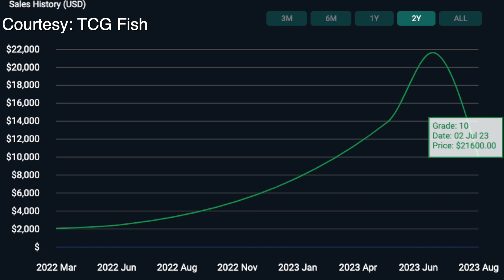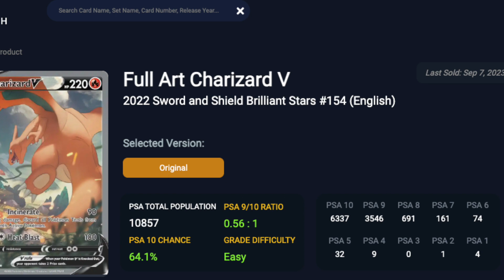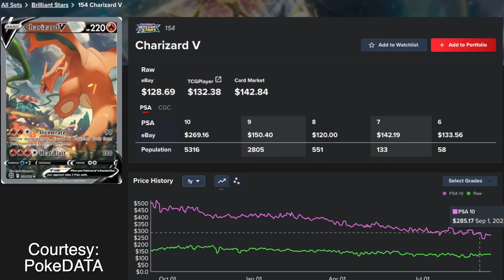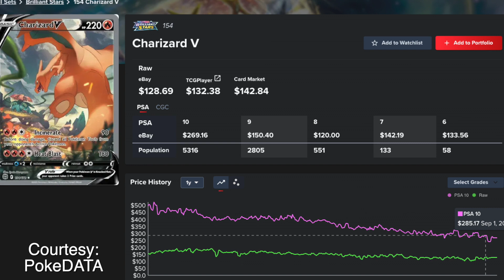Why The Pokémon Card Market Is Crashing | The Market Shuffle #4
In recent years, the Pokémon card investment market has seen a surge in popularity and prices, with some rare cards selling for thousands of dollars. However, with the current economic climate and the ongoing boom that carried over from 2020, many investors are wondering if the market is crashing. Stores are letting boxes go for less than they bought them for currently.
In this video, we take a historical look at the Pokémon card investment market and examine past trends to determine if the market is truly crashing. We will explore the factors that have contributed to the market's rise and fall. We will also examine the potential risks and rewards of investing in Pokémon cards and provide tips for those looking to enter the market. Join us as we delve into the world of Pokémon card investing and explore whether the market is truly crashing or simply experiencing a temporary dip.

Hey I'm Zach. Yeah, not spelled the same as "Captain Zack Sparrow," but "Captain Zach Sparrow" doesn't look as cool now, does it?
I'd like to share my insight as an ex-broker for one of the largest investment firms in the US and translate it over to Pokémon and Sorcery: Contested Realm. Join me!

Subscribe and hit the notification bell if you enjoy all things Pokémon, Sorcery: Contested Realm, MetaZoo, financial market talk, or tearing other people down by disliking their videos as soon as something is uploaded.